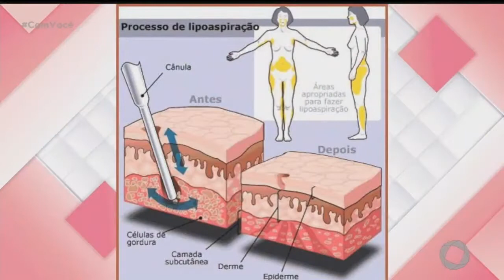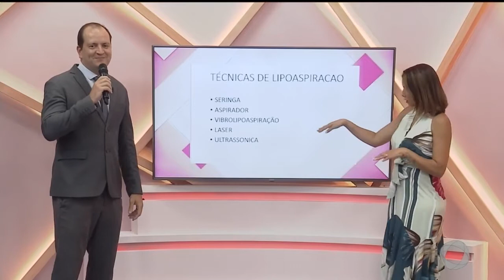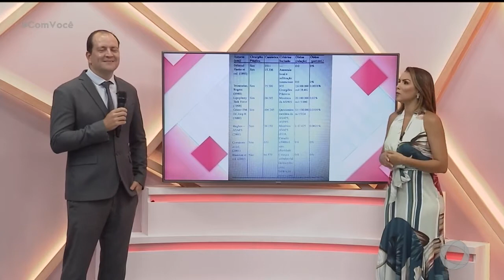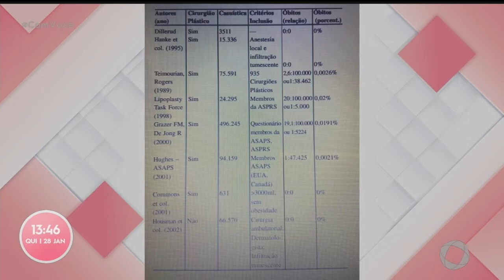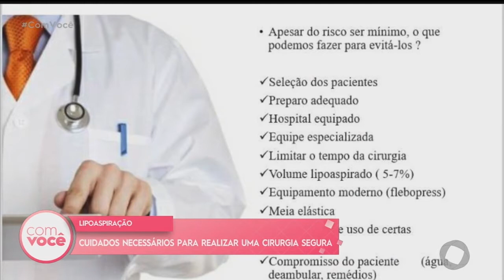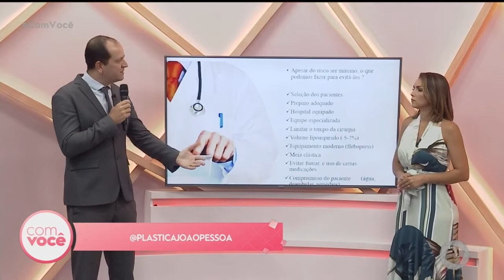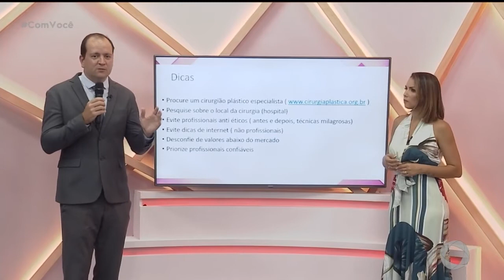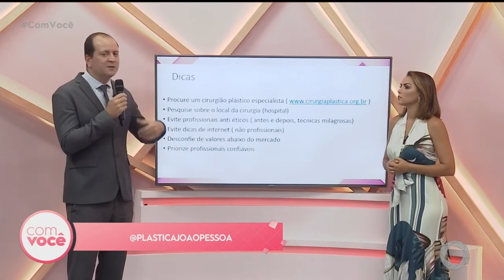Lipoaspiração: cuidados necessários para realizar uma cirurgia segura - Com Você